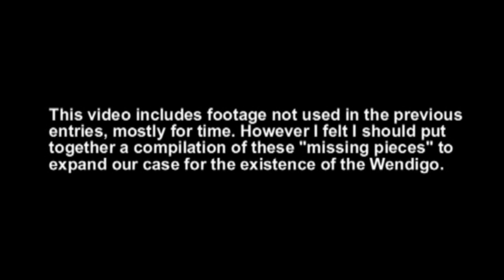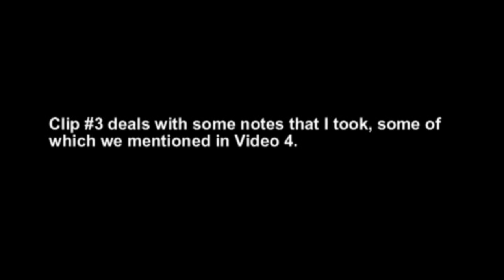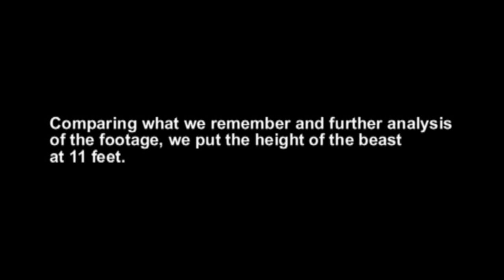The Missing Pieces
A supplemental video that compiles footage not used in the earlier videos but still helped us with our investigation.